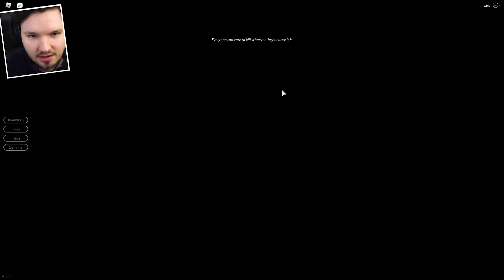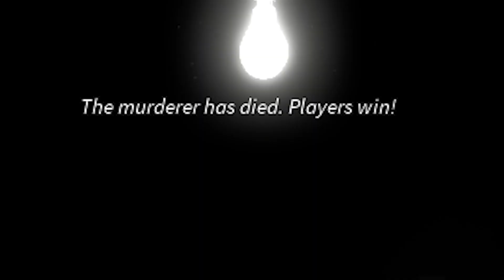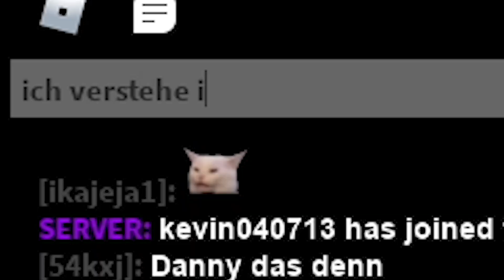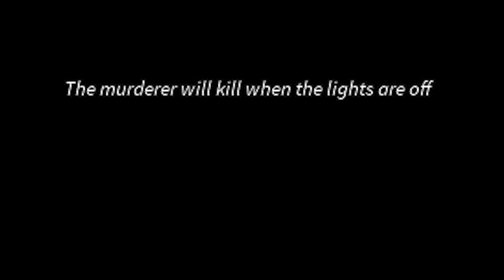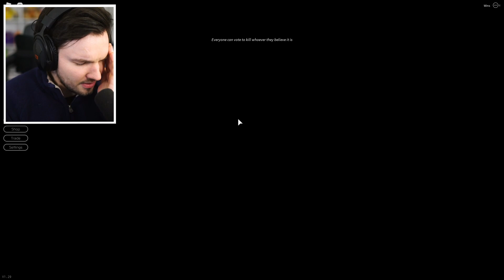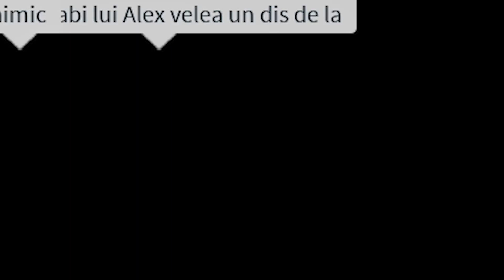Einer an diesem Tisch ist ein KILLER!